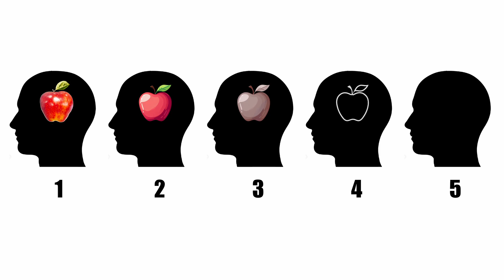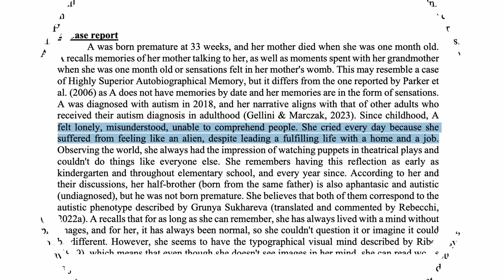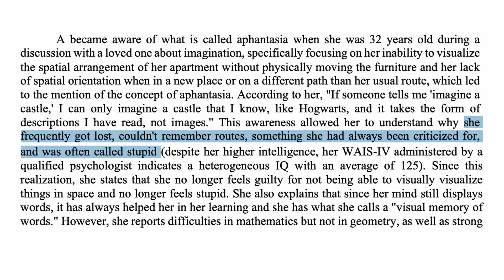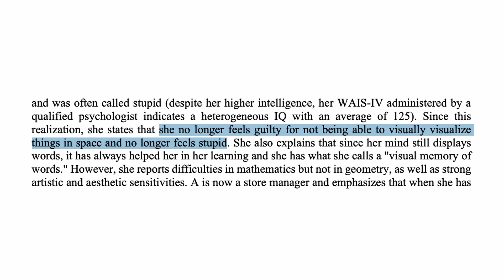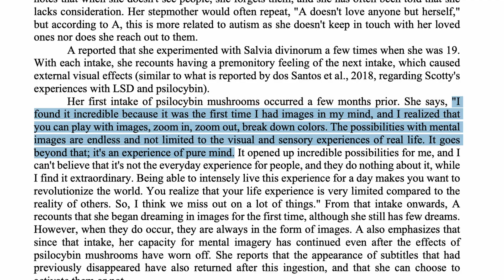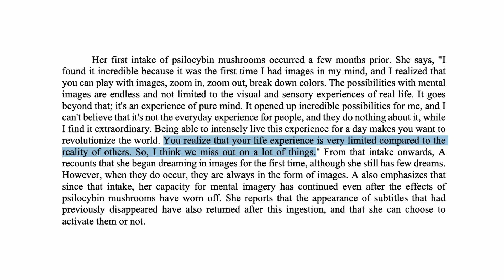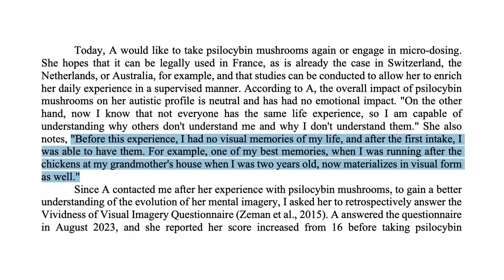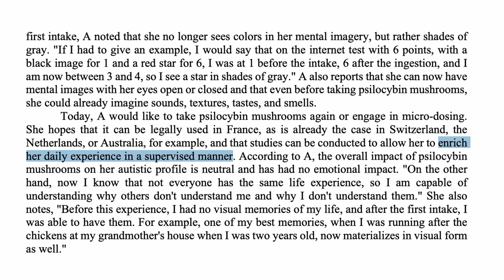Aphantasia VS Magic Mushrooms: Her First Ever Mental Image Was in 8K, All Settings on Ultra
Can you picture an apple in your mind? For Anastasia, this was impossible - until a remarkable experiment changed everything. This fascinating case study explores how psilocybin mushrooms gave an aphantasic woman the ability to visualize mental images, dream in images, and have visual memories, for the first time in her life.

🎬 Chapters
0:00 No apple for aphantasia
0:52 Patient A
4:24 The magic mushroom trip
8:20 12 months later...
10:22 So what exactly happened?!

📝 Sources
1 - Rebecchi, Kevin. (2023). "Diversity makes the richness of humanity": the emergence of mental imagery after self-reported psilocybin mushrooms intake in an autistic woman with "blind imagination" (aphantasia): a 1-year retrospective case report. 10.31234/
2 - Brain, R. (1954). Loss of visualization. Proceedings of the Royal Society of Medicine, 47(4),
288–290.
3 - Bumgardner, A. L., Yuan, K., & Chiu, A. V. (2021). I cannot picture it in my mind: acquired
aphantasia after autologous stem cell transplantation for multiple myeloma. Oxford Medical
4 - Gaber, T. A. K., & Eltemamy, M. (2021). Post‐COVID ‐19 aphantasia. Progress in Neurology

Mushroom icons created by Freepik - Flaticon